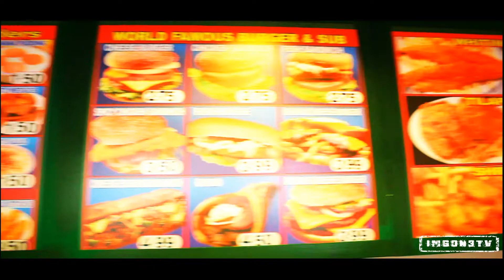SCRIPTURE AKA DA WOLF - AMERICA IS NOT A BED OF ROSE (OFFICIAL VIDEO HD)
UNSIGNED ARTIST FROM KINGSTON, JAMAICA